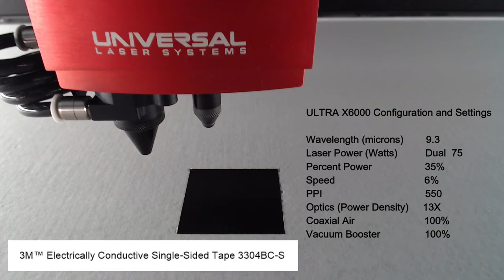3M™ Electrically Conductive Single Sided Tape 3304BC S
3M™ Electrically Conductive Single-Sided Tape 3304BC-S